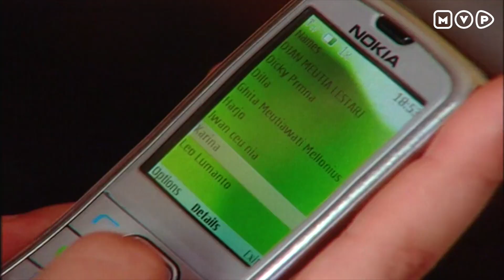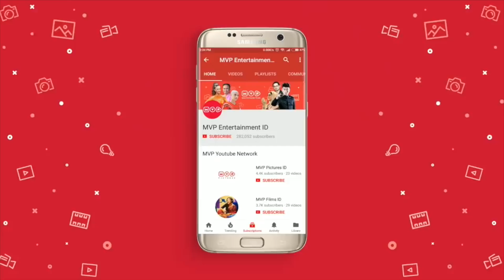Icha dan Yudha Kabur! Indah Panik! | Cinta Indah Episode 3 - Part 1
Indah menemukan surat di kamar Yudha dan Icha yang bertuliskan mereka kabur selamanya. Indah panik dan langsung memberitahu ke majikannya. Apakah Yudha Icha berhasil ditemukan? Tonton yuk sinetron Cinta Indah Episode 3 Part 1 di sini!